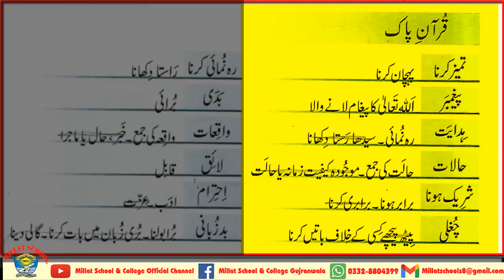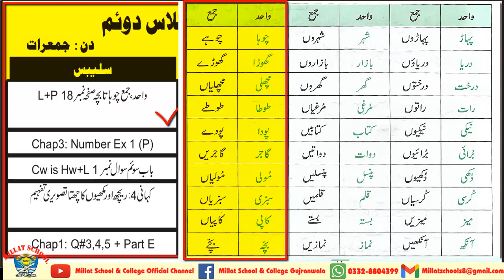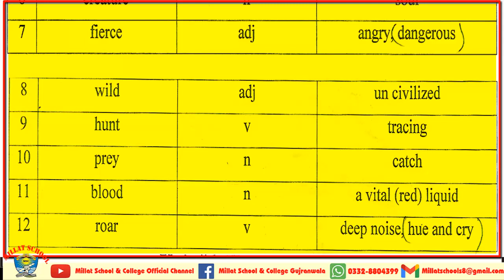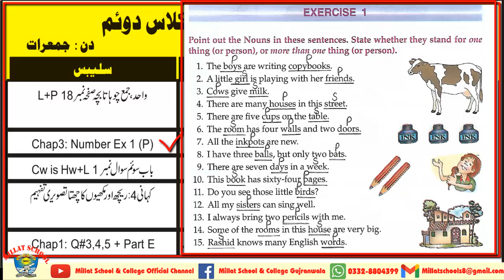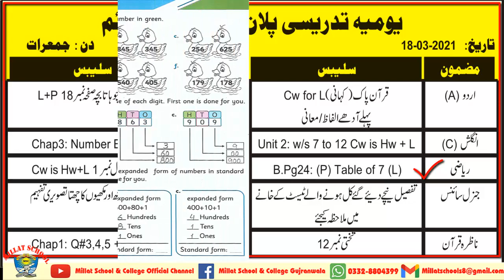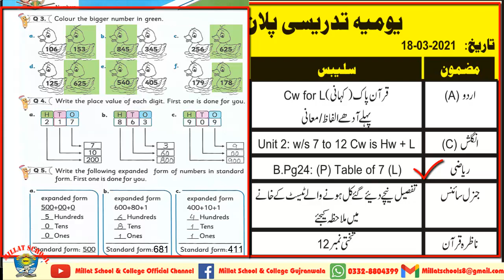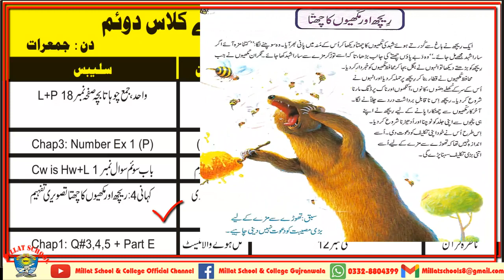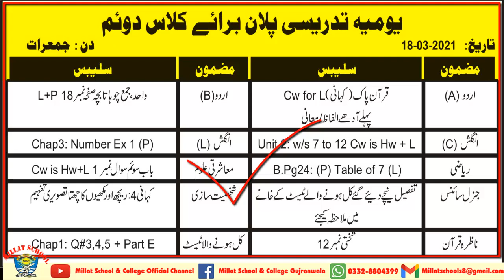Daily Diary | Spring Vacation 2021 | Class Two | 18th March 2021| Millat Schools GRW